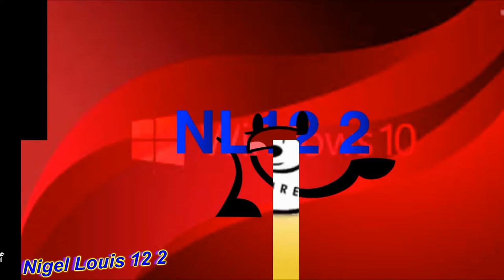4 sparta remix